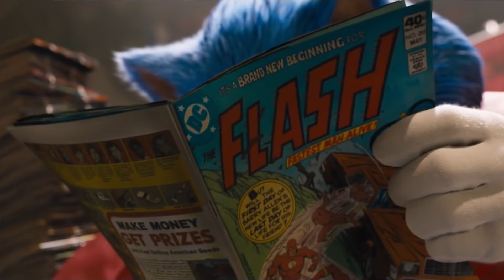Por Qué El Nuevo Sonic Es Mucho Mejor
¿Recuerdas hace un tiempo cuando obtuvimos el primer tráiler de la película Sonic la Película? ¿Recuerdas qué horrible era el diseño original de Sonic?

Bueno, la pesadilla ha terminado, ya que acabamos de recibir un segundo tráiler, con el nuevo aspecto del erizo azul favorito de todos. Y de hecho se ve mucho, mucho mejor.

Y el tono general del tráiler es mucho mejor. ¿No estás seguro de lo que queremos decir con eso? Bueno, relájate, toma unas palomitas, y mira qué mejor sabor nos dejó este tráiler.